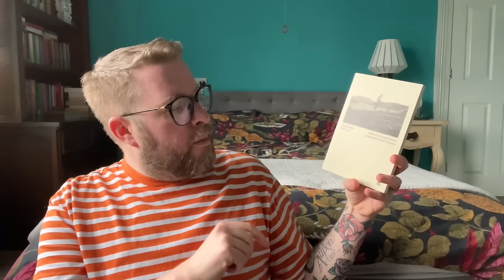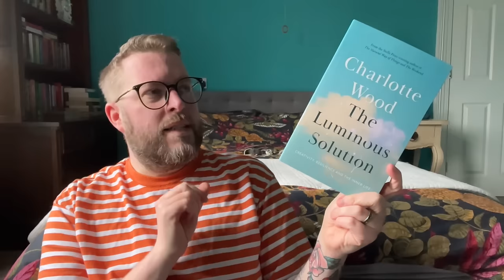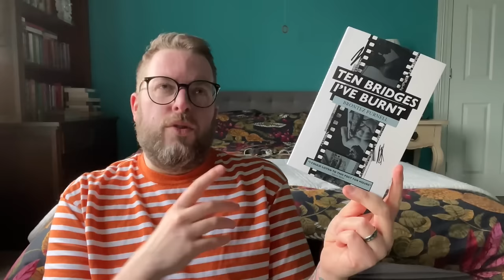Birthday Book Chat & Introducing A New Furry Face | March 2024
Today is my birthday and so I thought I would sit and have a bookish chat/catch up with you PLUS, possibly much more importantly and excitingly, introduce you to the newest member of the family… Biscuit. I hope you enjoy him and all my *loose* plans for my 43rd year, even though I’m only 42!

My Wishlist

Me Elsewhere…